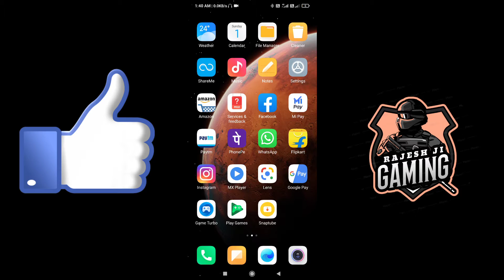Be Aware Pubg Mobile Account Ban | Pubg Mobile Global Version Uninstall Successfully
In this video, I Am showing the Be Aware Pubg Mobile Account Ban | Pubg Mobile Global Version Uninstall Successfully through Android.

 Android -  ▬▬▬▬▬ Bhai Ka SmartPhone ▬▬▬▬▬
• Mediatek Helio G90T Octa Core Processor
• Primary Clock Speed 2.05 GHz
• Internal Storage 128GB •
RAM 6GB
• Battery 4500MAH
▬▬▬▬▬▬▬ Tages ▬▬▬▬▬▬▬